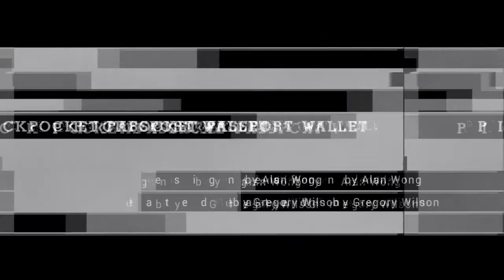ピックポケット・パスポート（Pickpocket Passport）